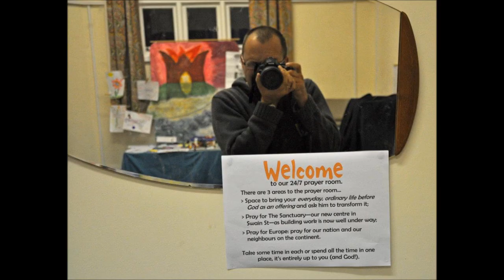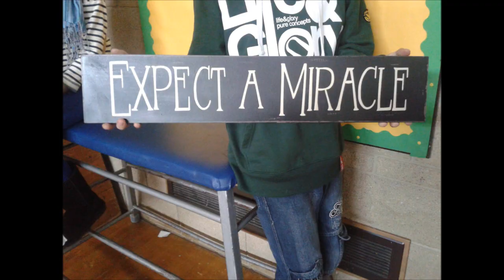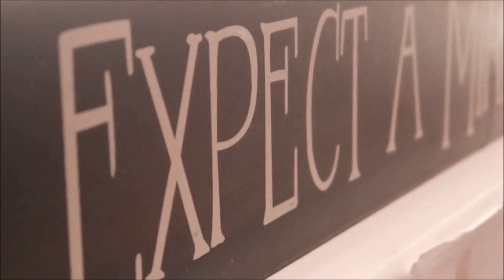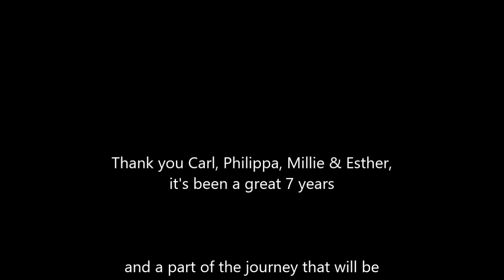Carl - The Best Bits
This video was put together for the last Sunday that our Minister, Carl, was with us at Watchet Baptist Church before he moved on to pastures new...